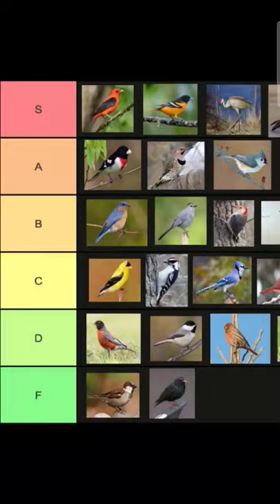Backyard Bird Tier List 🐦